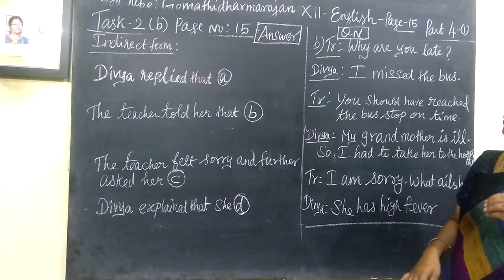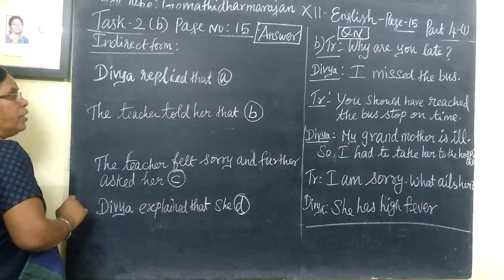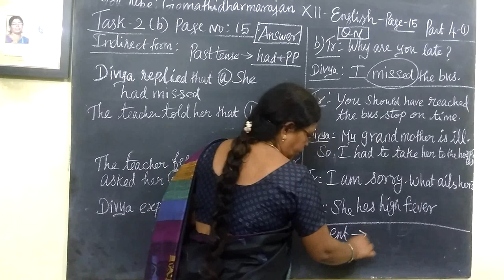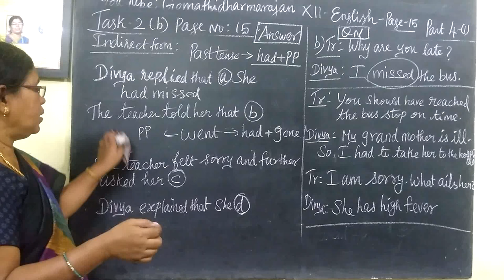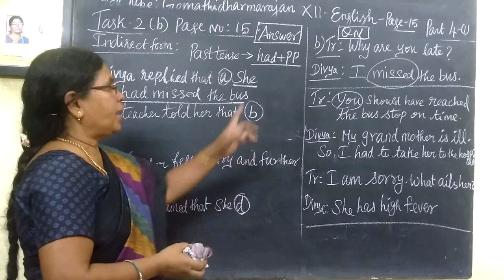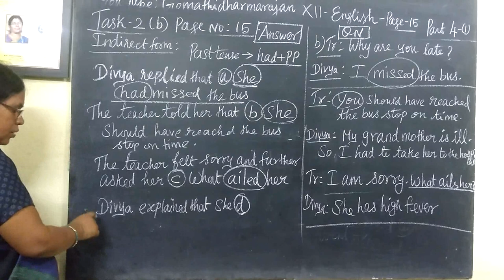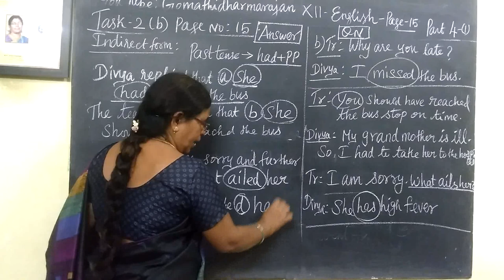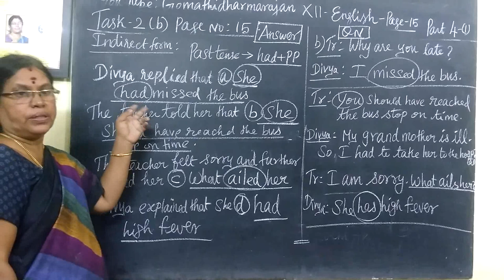12th Eng [Part-4-1] Task-2-(b) page-15 UNIT-1 Gomathidharmarajan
12th Eng [Part-4-1] Task-2-(b) page-15 UNIT-1 Gomathidharmarajan